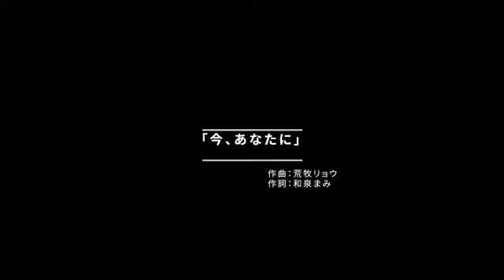スタジオから配信ライブ（アーカイブ）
2020．4．27
サポートkeyれーみ
ｗ）荒牧リョウ

1. 君と僕
2. 200%
3. 出逢い
4. 夜空
5. キレイな夢
6. ららら♪
7. rainy x happy
8. 今だから
コラボ. 今、あなたに